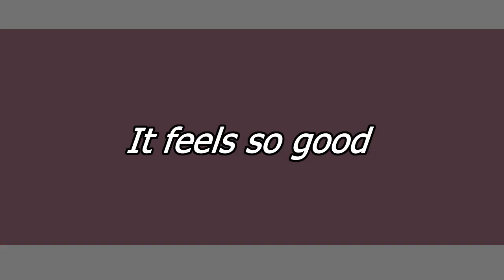About Love | Animation Meme : Roblox (ORIGINAL)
ive never tried being mushy ;w; mybe sbeen so long into this romantic stuff, is this awkward?! ;-; im no good at this xd

I'm not really sure if this is original animation meme but if it isn't, please comment the original!

CREDIT ME IF YOU WANT TO USE THIS / MAKE SURE I KNOW

Cheeeck out ma social media page y'all! UwU